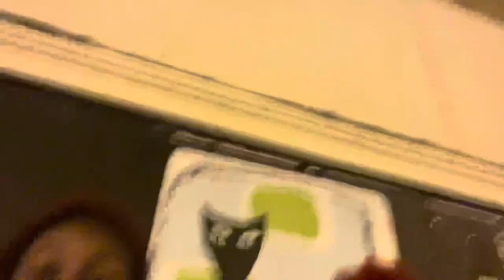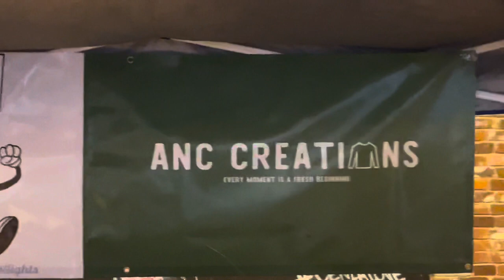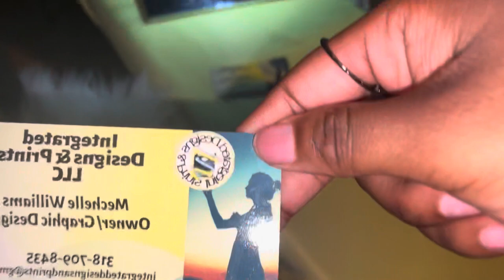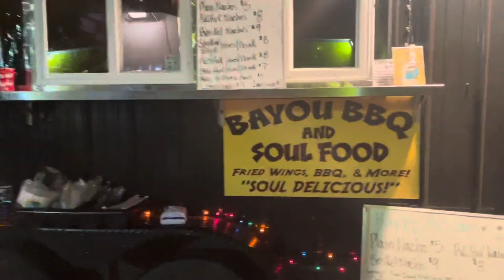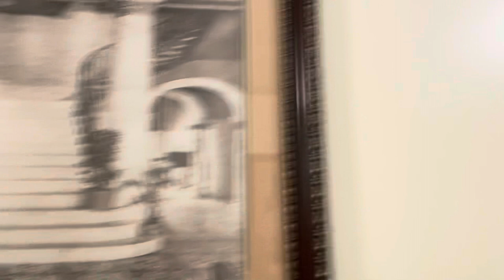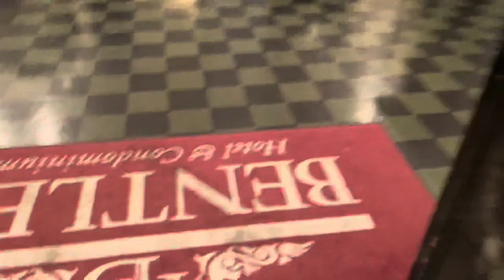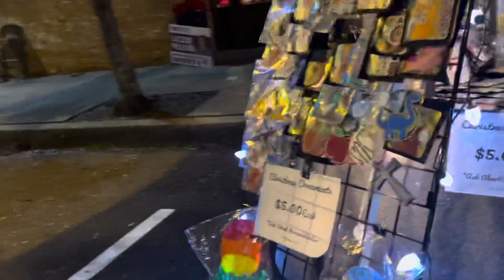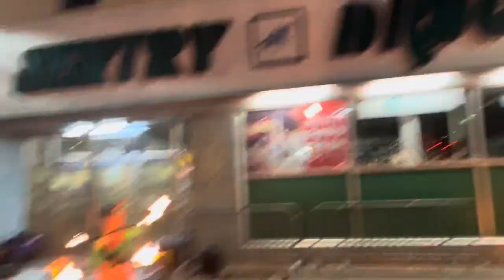WINTER FETE 2021 VLOG❄️🎄